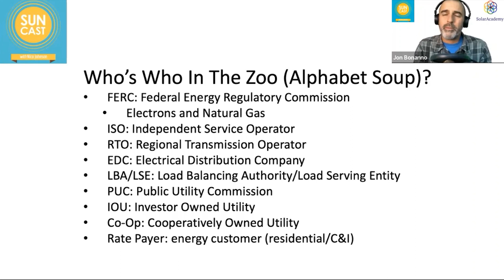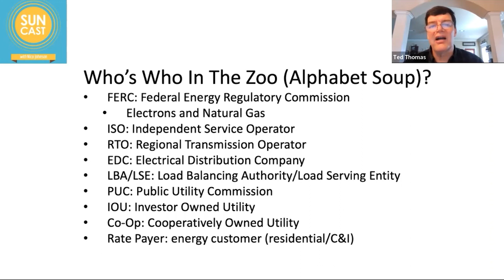Electricity Regulation and the Different Types of Utility Ownership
Discover the variations between PUCIU, for-profit businesses, munis, and co-ops in the electric industry, and the diverse regulations they are subjected to based on state law. The regulation can be self-imposed or regulated by entities like the Department of Agriculture or Utility Commission. Additionally, the cost causation and load variability for commercial, industrial, and residential customers are explored, with debates and rate cases about who caused the cost and who should be held responsible.